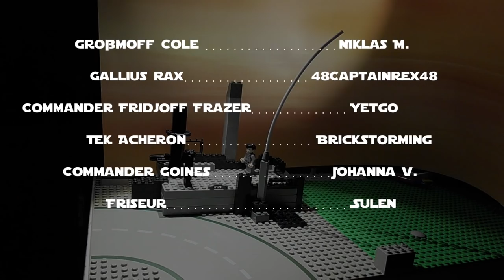Collapse Kapitel 4: Zusammenbruch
Nach der Zerstörung der imperialen Basis auf Heffirin sind Gouveror Cole und Commander Frazer auf dem Weg nach Jakku, wo Gallius Rax, Flottenadmiral des Restimperiums, auf sie wartet. Der Deserteur Aver Tukin ist noch immer auf der Flucht, sucht weiterhin nach einer imperialen Basis, aus der er die Koordinaten des Hauptstützpunkts stehlen kann. Tek ist auf Rache aus...

Sprecher:

Niklas M. als Großmoff Cole

Johanna V. als Commander Goines

UUUUuund ich als Tek

Musik komponiert und aus dem originalen Star Wars Soundtrack adaptiert von Jannis Osterburg